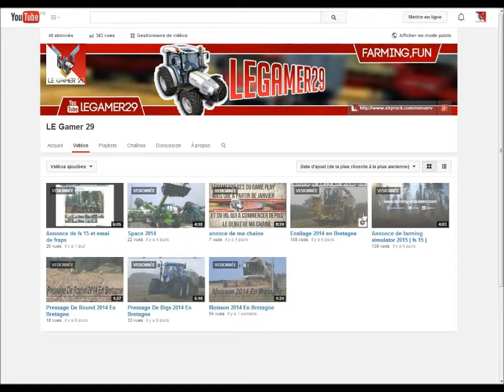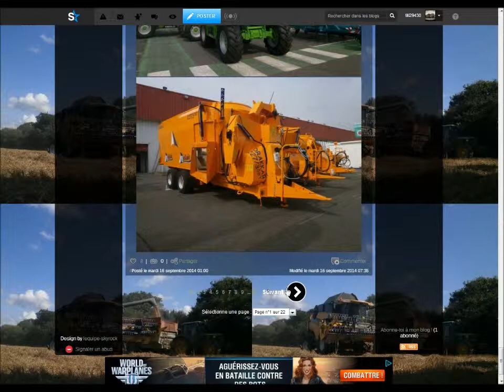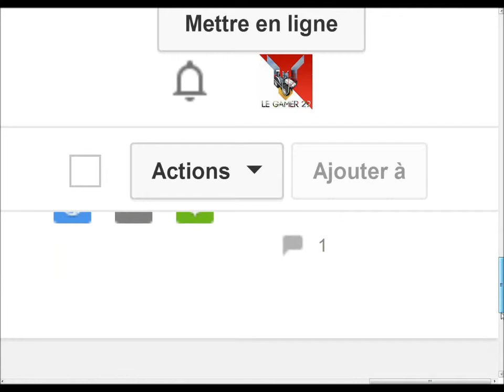Annonce blogs [720HD]